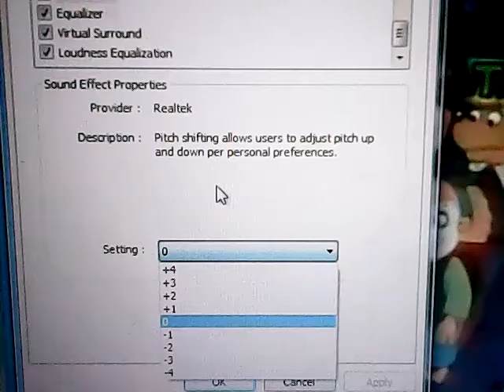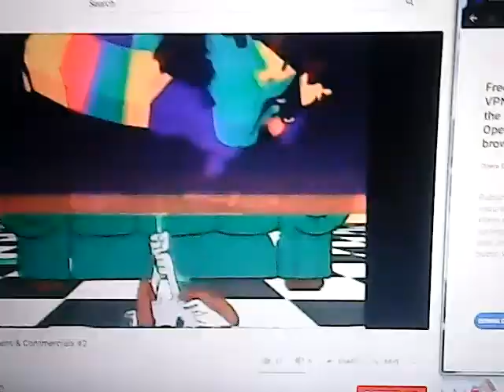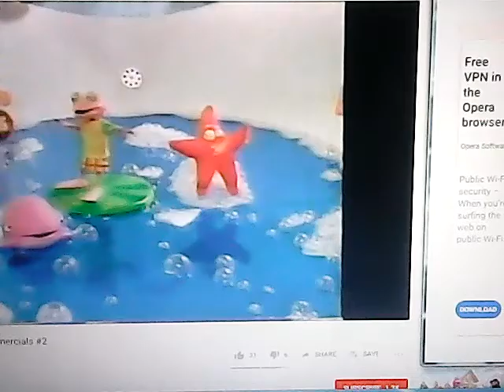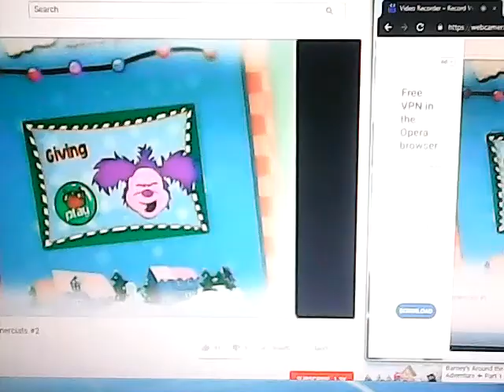Treehouse TV Bumpers Commercial Compilation Definition pitch -1